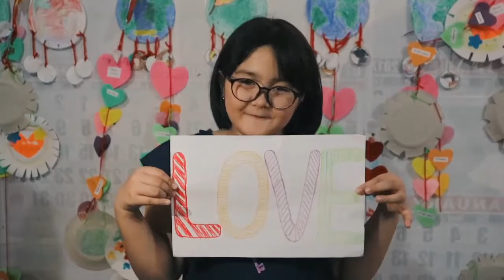LOVE | 1 Corinthiansnn13 | CCM Productions | JADENTURES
Inspired from Sharefaith's Mini Movie about 1 Corinthians 13